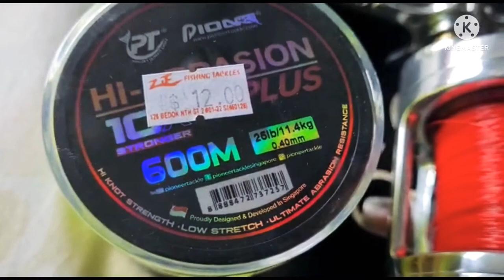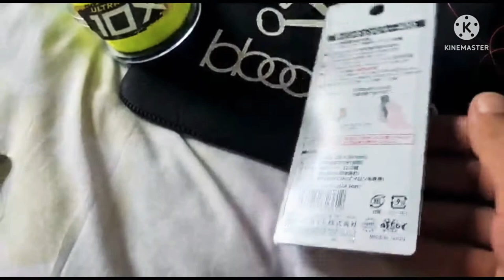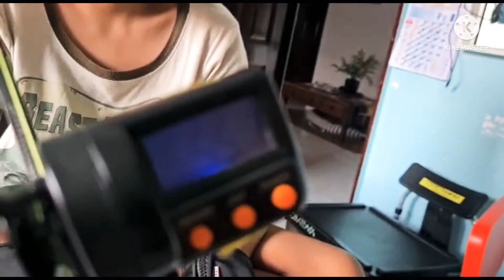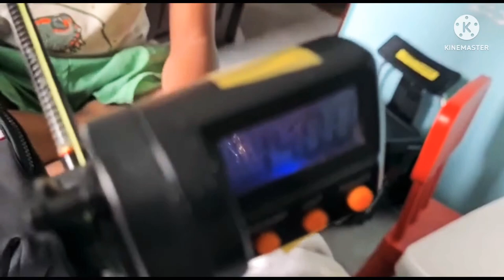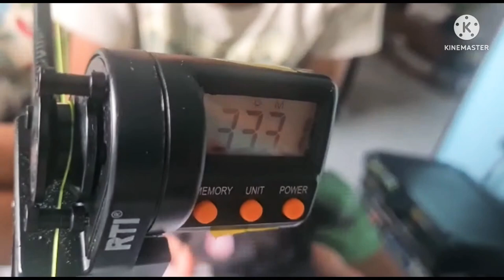Trying out pioneer tackle fishing line